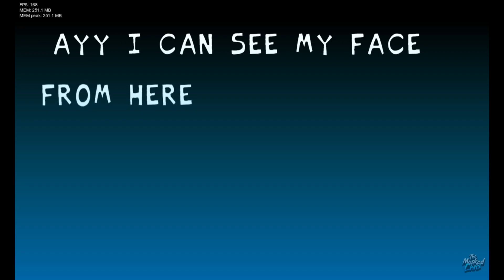Sans Plays the STARLIGHT MAYHEM MOD! | FNF Starlight Mayhem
🎉this is gonna be a sick show!🎉
🟣I Have a discord server! If you are in it, you can be in future videos, participate in giveaways, and more!